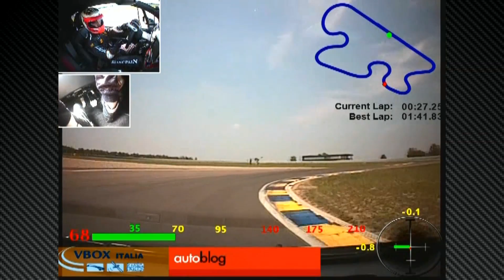Modena Comparativa1600 Turbo compatte segmento B Part5